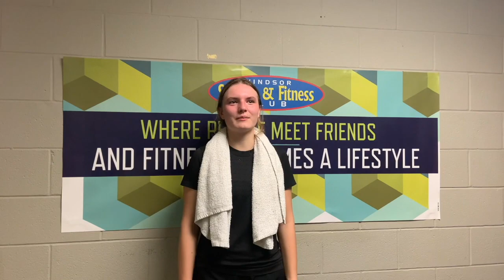What Squash Means to Me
Our juniors recorded their feelings about how important the squash club is to them.